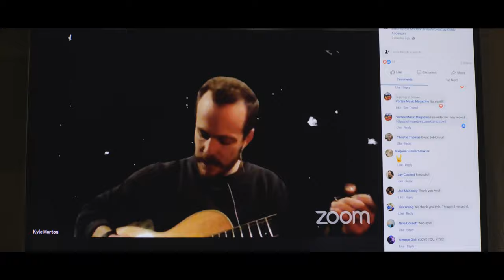919: I make brisket and then some noise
I did things recently, here they are visually.

Shot on the Lumix GH5s or ZCam E2.